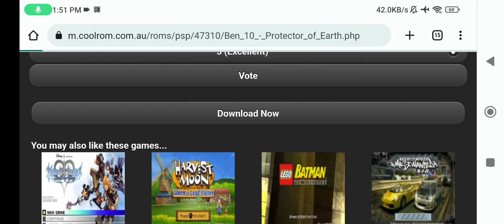Ben 10 - Protector of Earth PSP